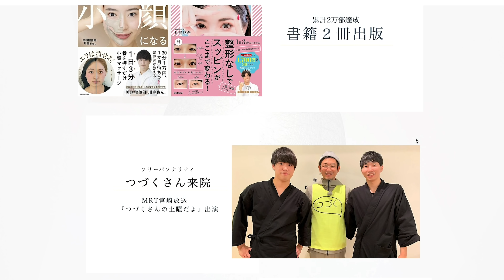【簡単】1分デカ目 を作るマッサージ【HUGE EYES】【How to make eyes bigger】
整体Filament

【8/2(日)まで限定案内中　最上級小顔プログラム】

【川島美容塾~川島さんの施術を体験できるサロン】

【もっと小顔について知りたい人へプレゼント】

【２冊目：自分史上最小の小顔になる】

【１冊目：二重も涙袋もかわいい顔は自力でつくる】

【経歴】
17歳で高校を辞めて現在26歳で予約1~2ヶ月待ちの美容整体師。整体KAWASHIMA~宮崎本院~を経営。2020年6月には東京店OPEN。雑誌「an an」「ar」「S Cawaii!」出演。
メディアBy,s監修。ホリプロデジタルエンターテイメント所属。TVや雑誌などのメディアにも度々出演。「整体で自分を変えれる」ということを発信する為にYoutubeチャンネル開始。現在62万登録者。
2019年 10月17日に初書籍『二重も涙袋もかわいい顔は自力でつくる』を出版。発売前に予約で「amazonカテゴリー１位」達成。現在1万部達成。２冊目も2020年２月末発売。

宮崎市 整体
宮崎　整体